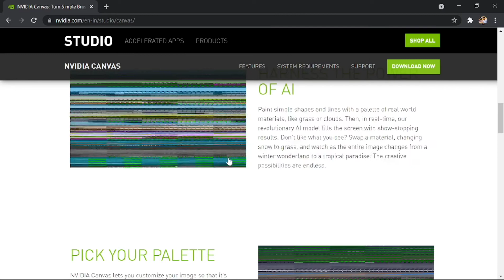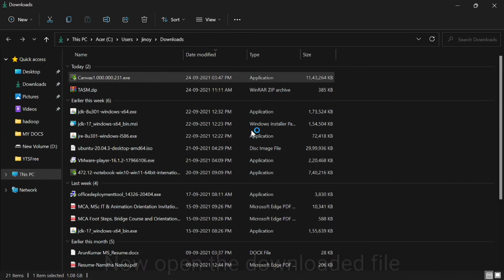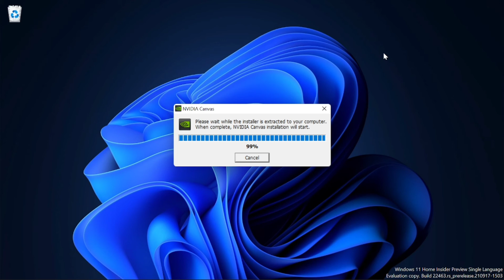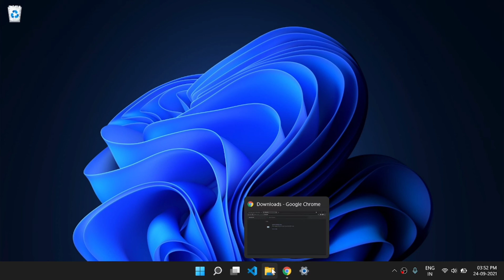NVIDIA Canvas - Install NVIDIA Canvas app on windows 11 - windows 10 - NVIDIA AI Tool - NVIDIA Paint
nvidia canvas install - nvidia canvas beta released!
introducing the nvidia canvas app - paint with ai | nvidia studio.
 in this tutorial i show you how to install nvidia drivers on windows 10 properly with all steps explained and a clean install selected.

if you want to try out nvidia canvas follow this link: .

in this nvidia canvas tutorial and walkthrough  i will go through the key features of nvidia canvas and also show the process of going from nvidia canvas to adobe photoshop...
download and install nvidia graphic card driver for windows!

how to properly install nvidia drivers - manual install explained | windows 10 (2021 working).
we're using nvidia canvas to draw realistic images in seconds with literal ms paint strokes. we have been installing nvidia drivers wrong!

0:00 what is nvidia canvas. welcome to a first look at nvidia canvas! you can learn more about the nvidia canvas beta and download it here - ..
nvidia canvas tutorial & walkthrough | use ai to create amazing images in the nvidia canvas beta.
nvidia canvas - how to increase image resolution of nvidia canvas images (using ai to improve ai).
can i install nvidia drivers without geforce experience?.

as you're getting ready to install your nvidia video card drivers  you'll want to make sure everything is ready to go. how to download and install nvidia graphics card driver in pc/laptop (updated).  by default nvidia canvas only outputs in a resolution of 512 x 512 - use the power of ai upscaling  we can increase the resolution of nvidia canvas images up to 3000 x 3000...
nvidia canvas lets you customize your image so that it’s exactly what you need.  - nvidia canvas first look.
how to install nvidia rtx voice on any pc -  gtx gpus - intel graphics - 100 % working [hindi/urdu].

nvidia canvas is an attempt to turn simple sketches in to realistic landscapes through the power of ai running on rtx gpus. art with no skill - drawing with ai and nvidia canvas | challenge.

in this nvidia canvas beta tutorial  i will show you how to increase the resolution of nvidia canvas. check out nvidia canvas to paint with ai: .

download the nvidia canvas app here:... how to download & install nvidia graphic driver for laptop & pc (official).

i’m going to draw realistic dragon ball environments using the power of the ai using nvidia canvas.
installing nvidia drivers has been an easy process for quite a while.
0:00 - what is nvidia canvas?.

how to install nvidia drivers: how to get your nvidia gpu up and running..

check out nvidia canvas.. download & install nvidia graphic card driver for laptop & pc ..
how do i download and install nvidia drivers?.